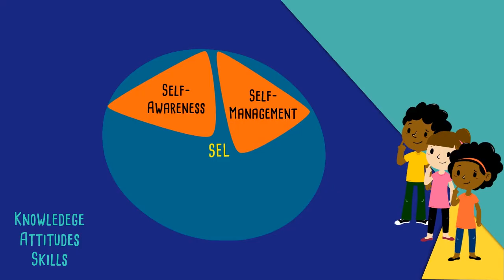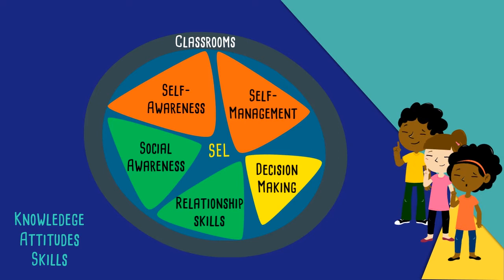What is Emotional Education? What is Social-Emotional Learning? What is SEL?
Traditionally, education focuses on three R’s: reading, writing and arithmetic. But in order for young people to become happy and caring individuals, those skills are not enough. Increasingly, there is now also attention to ’soft skills’, most often called social-emotional learning, or SEL.

SEL and emotional education is the process through which students acquire and apply the knowledge, attitudes and skills necessary to:

- understand and manage emotions (self-awareness)
- set and achieve positive goals (self-management)
- feel and show empathy to others (social awareness)
- establish and maintain positive relationships (relationship skills)- make responsible decisions.

Watch our video to find out more about emotional education and SEL and read more over at happiness.com